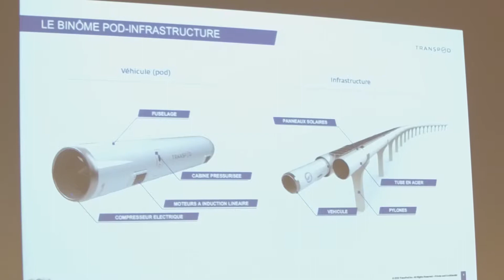Normandie Automobile & Aéronautique Symposium 2018 - v. longue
Convergence des secteurs automobile et aéronautique : quelles réalités ?

13 septembre 2018 - Université de Rouen

Événement professionnel organisé par Normandie AeroEspace et le pôle de compétitivité Mov'eo

Interviews de :

- Rémi Bastien, Président de Mov'eo
- Marc Gatti, Directeur R&T et Relation Académique, Thales Avionics
- Philippe Eudeline, Président de Normandie AeroEspace
- Bertrand Hauet, Secrétaire Général de la Recherche, Groupe Renault
- Françoise Guégot, Vice-Présidente en charge de l'enseignement supérieur, Région Normandie
- Sébastien Gendron, PDG Transpod Hyperloop